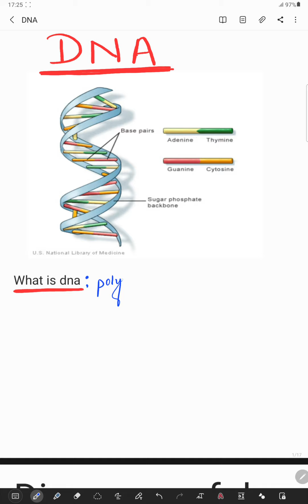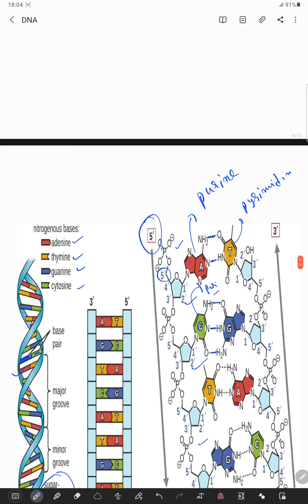DNA/Neet ug/Class 12